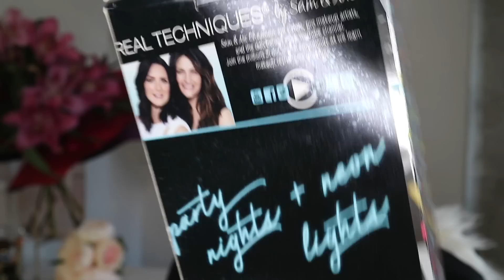Trying out FFF Fresh Face Fantasy Look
Products used:
- Essano Certified Organic Mist Toner
- Loreal Infallible 24h Fresh Wear Foundation (Shade: 120 Vanilla)
- Maybelline FitMe! Concealer (Shade: 20 Sand)
- Real Techniques Sponge
- Chapstick Total Hydration (Shade: Merlot)
- Rosehip Lip Treatment (from Kmart)
- LA Girl Brow Pomade (Shade: Taupe)
- Missha Aqua Sun Gel
- Sunnies Face Lipstick (Shade: Baked)
- Maybelline FitMe! Powder Foundation (Shade: 220 Natural Beige)
- Skin Potions Dream Cream (Shade: Soleil)
- Herione Make Mascara
- Shu Uemura Eyelash curler
- Wet n wild Photofocus setting spray